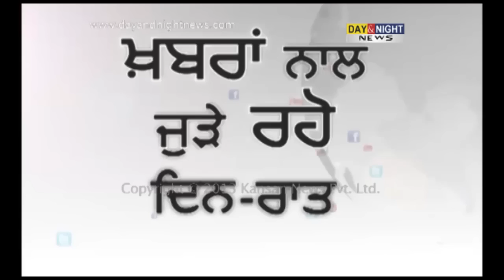Bajwa criticise attack on Sarabjit Singh